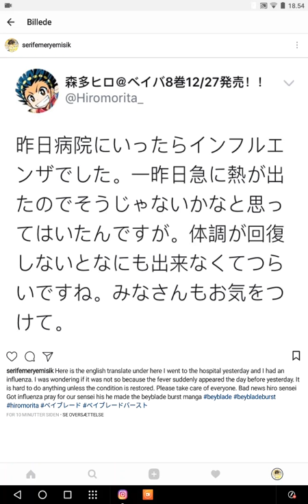Bad news my sensei hiro morita got influenza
You can read in english under

His is my sensei he make a good beyblade burst manga